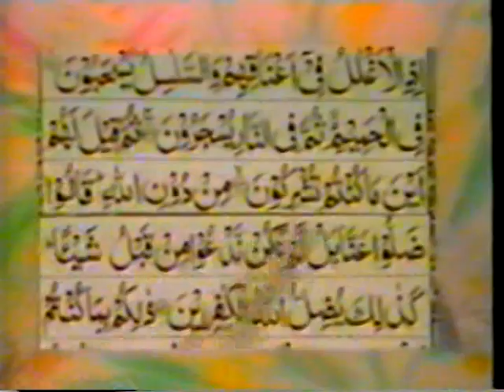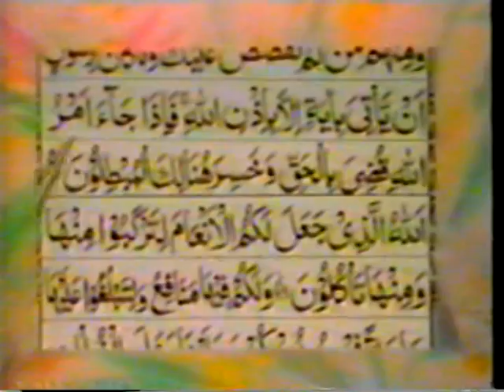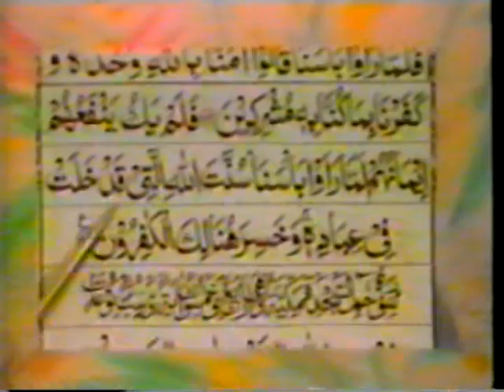040_Ghafir,سورة غافر - Hafiz Ghulam Rasool - Quran Recitation,Word By Word,Quran Ki Tilawat